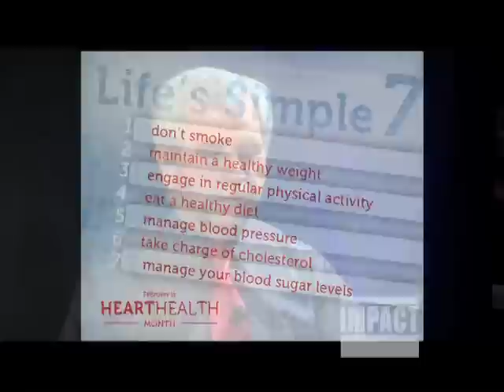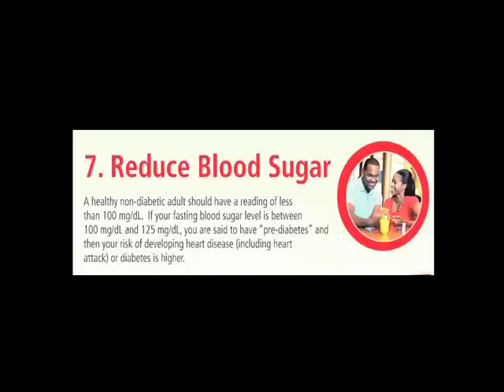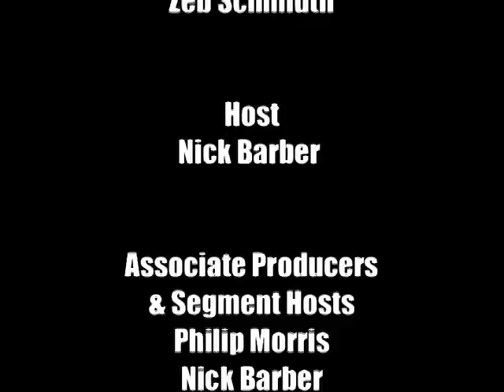Impact Show 507 Barbara Brabetz and Bob Elling